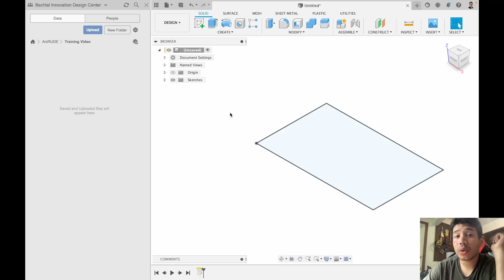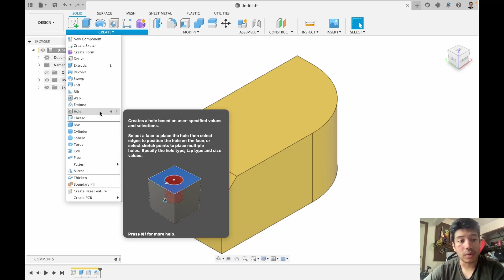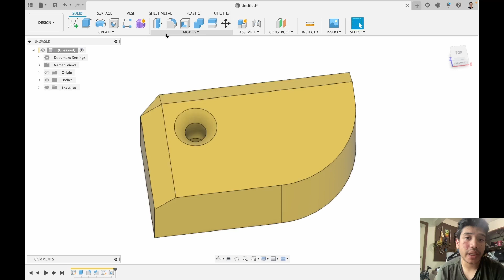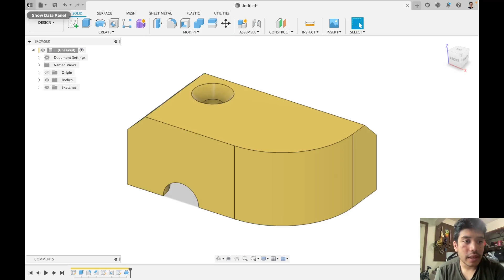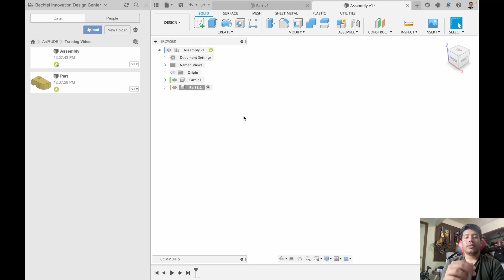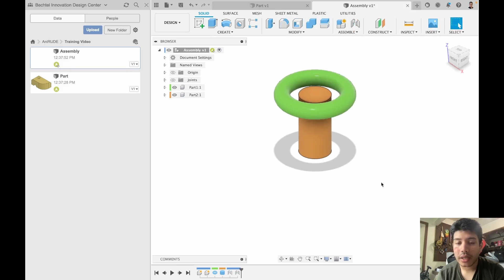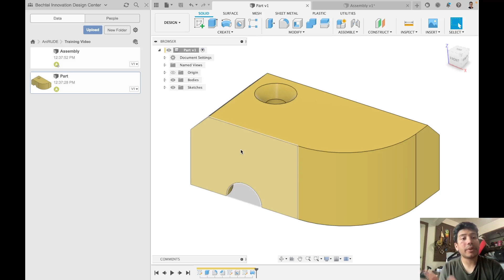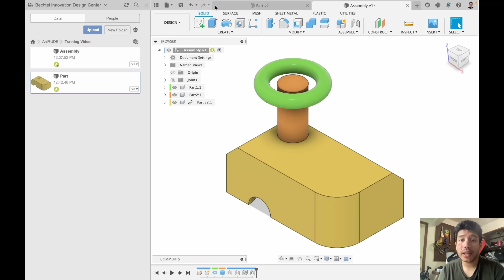3D Features & Assemblies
The center supports students from across Purdue as they pursue personal, entrepreneurial, societal, team, and class related projects.